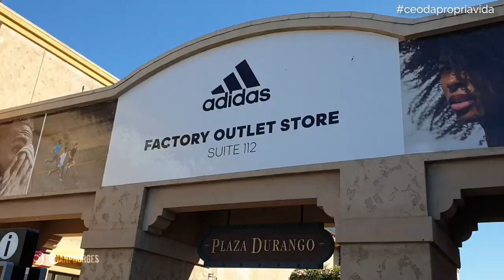NEM TODO MUNDO É MINIMALISTA E TUDO BEM